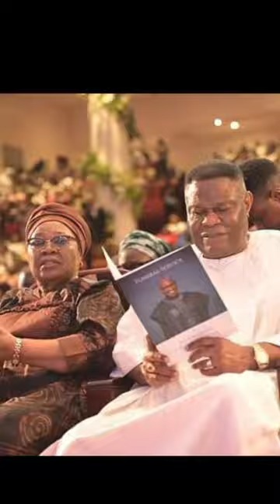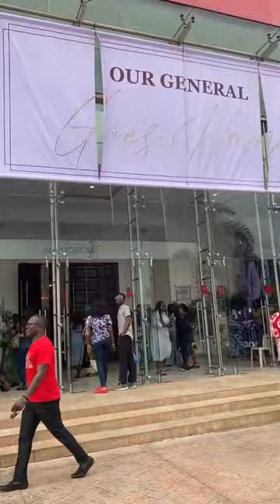PASTOR TAIWO ODUKOYA's final GOODBYE & LAST WORDS TO HIS CHURCH, Jimmy Odukoya weeps.